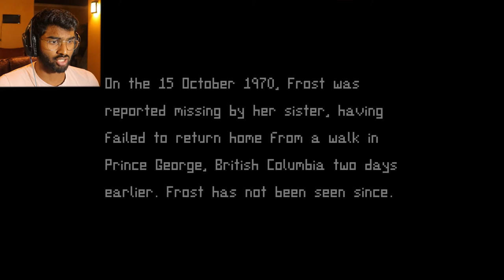That Night | RUN FASTER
The demon is here and he is not happy